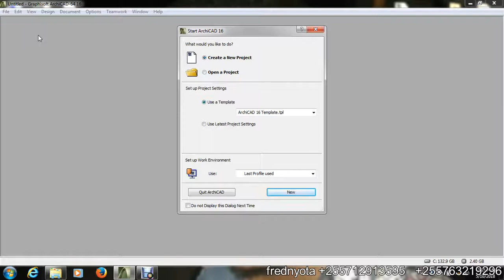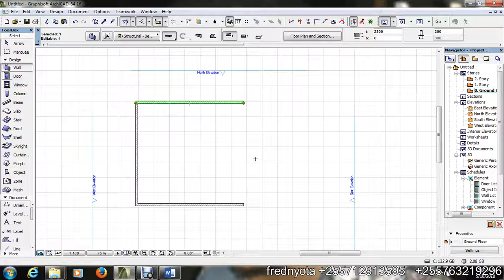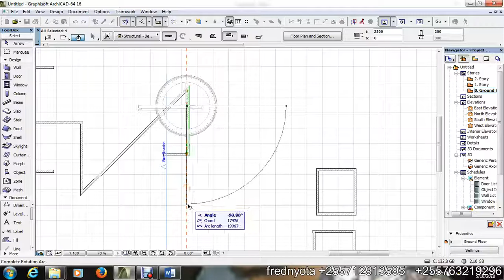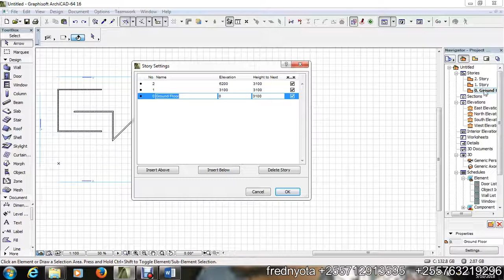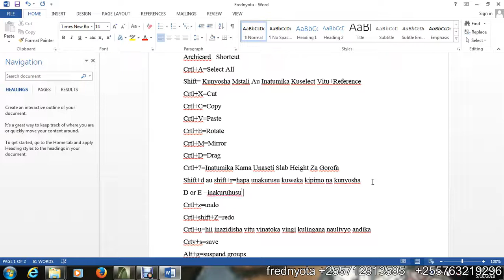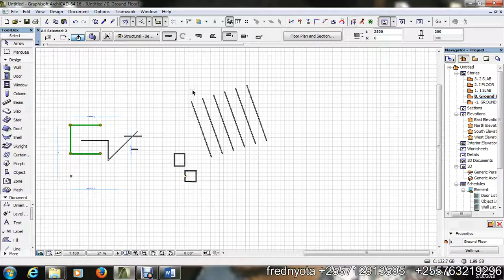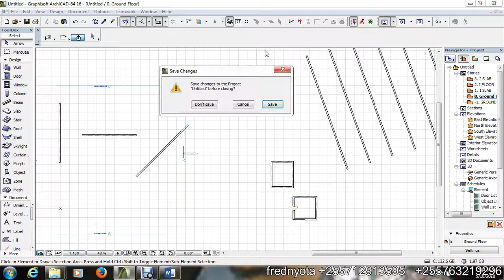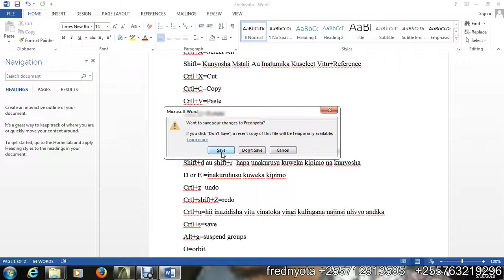jifunze archicad sehemu 2 shortcut na frednyota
video hii inaelezea shortcut ambazo unaweza kuzitumia kipindi ambacho unatumia program hii, ili kulahisisha na kuongeza kasi ya uchoraji wa ramani